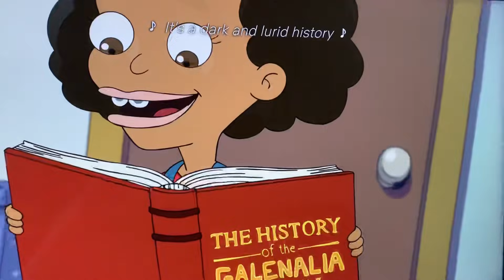Big Mouth My Furry Valentine Opening Song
“Valentine’s Day. Got to survive you another year.”